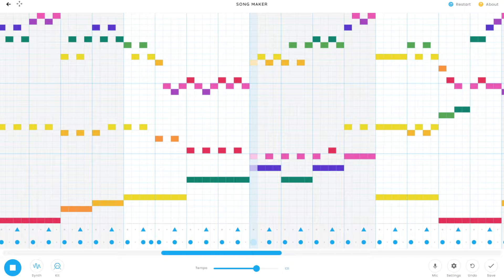Wait chrome music lab isn't THAT bad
Basically scratch for music producers...

How have I not heard of this website until today

If you make a song yourself on this site let me know I'm down to see if you did any better than me :p